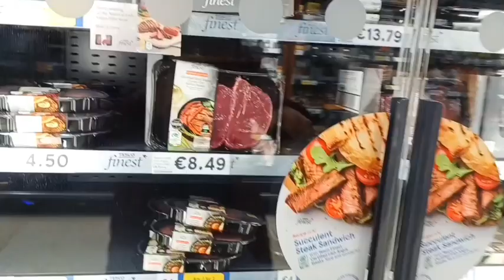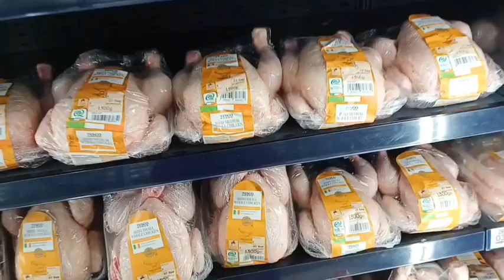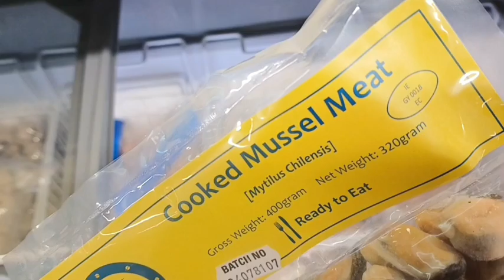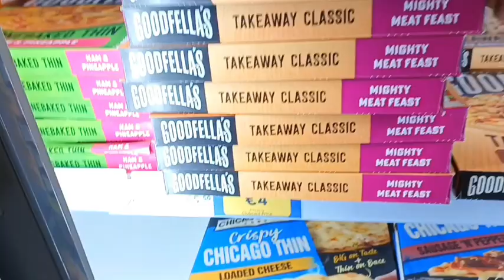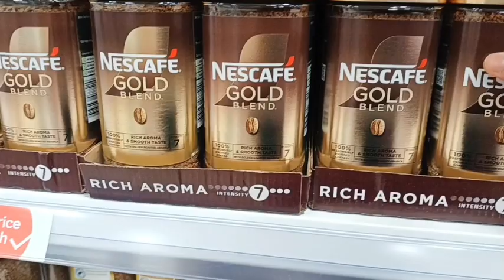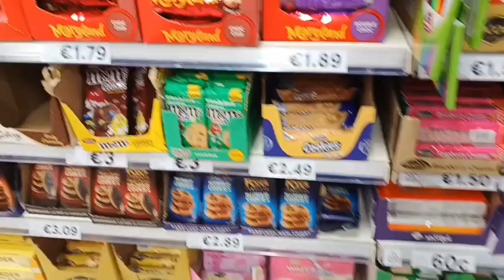Grocery Shopping Chatlure Gnasidi ; Ireland 🇮🇪 da Ingba Houre.